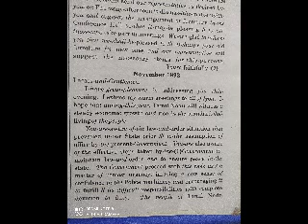Shorthand English Junior grade November 1992 80 words per minute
Hi friends here I'll dictate English Junior November 1992 dictation 80 words.per minute conducted by tamilnadu technical examination.. I hope it will be helpful for your practice..